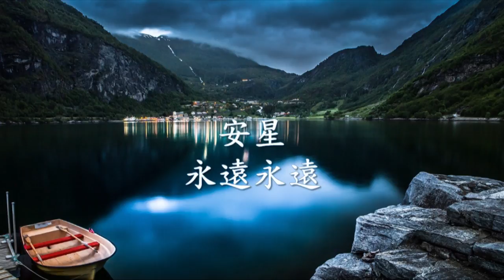安星 - 永遠永遠.mp4